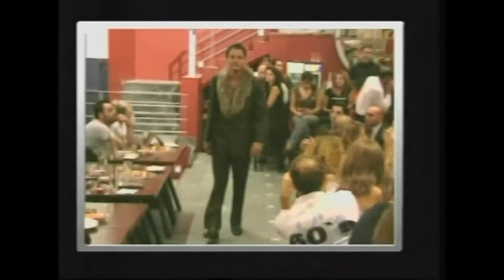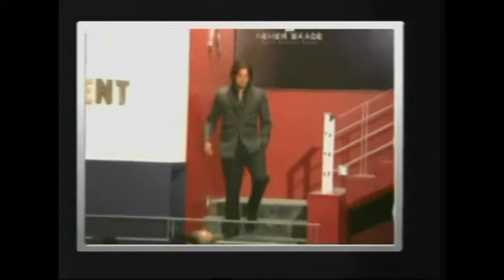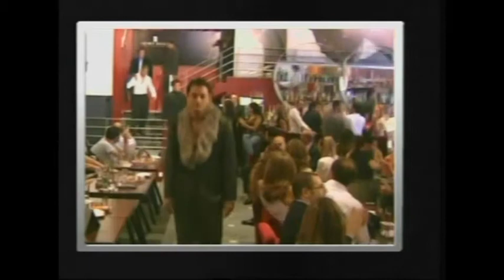Crystal - Fashion Show